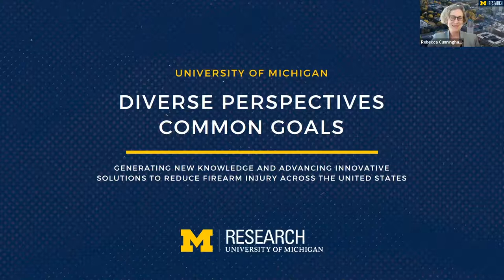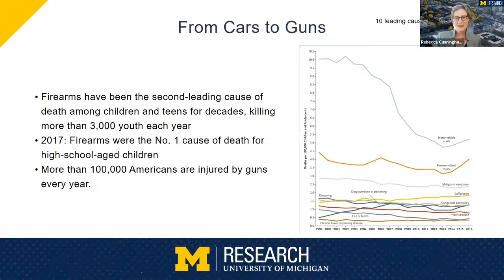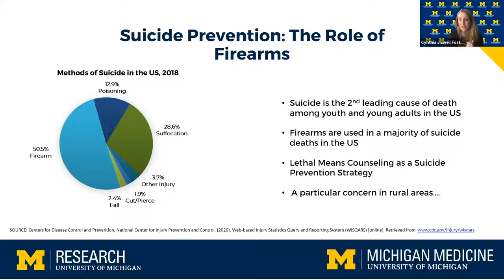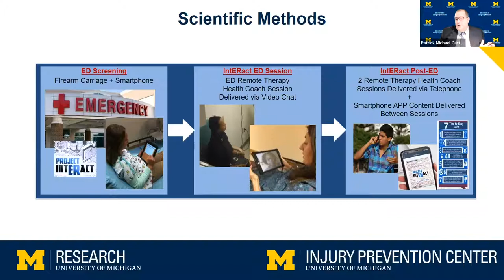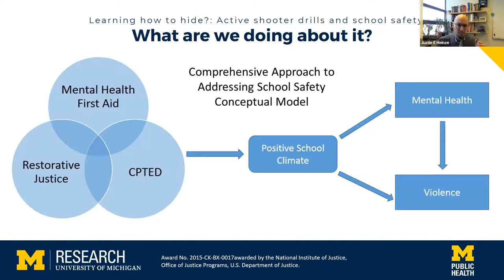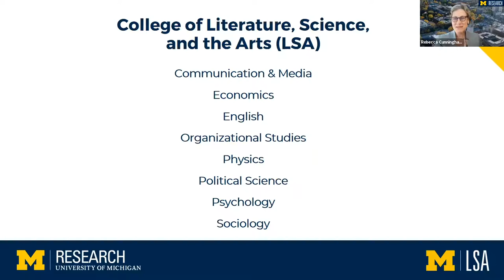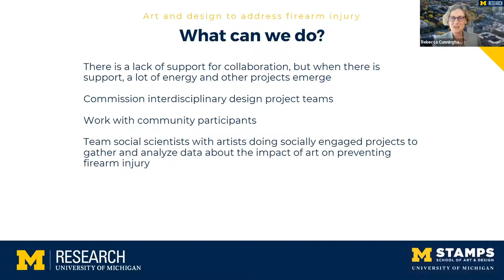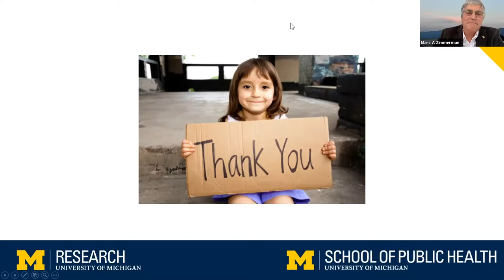Using Research to End the Crisis of Firearm Injury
Firearms are the leading cause of death among teenagers in the United States and a leading cause of death among all adults across all geographies in the US. This is a public health crisis with much national debate. This event discussed an apolitical way forward through evidenced-based research, including remarks from President Mark S. Schlissel and Vice President for Research Rebecca Cunningham, and presentations from University faculty.